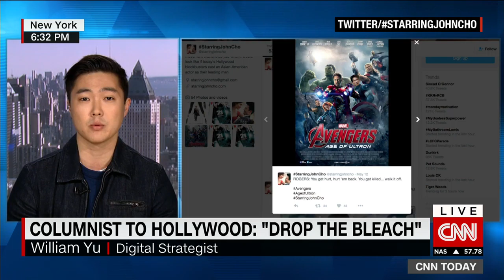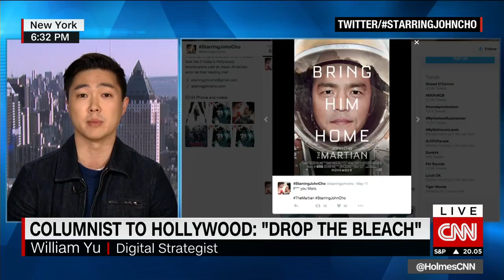Why is this actor being photoshopped on movie posters?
A popular Twitter account, @starringjohncho, is using humorous photoshopped images to illustrate the struggle Asian-American actors face in Hollywood.

read me have you dreamed of being in a movie well now you can add your face to you favourite movie poster check out this tutorial to know how ..^_^.. and .

Top 10 worst edited photos of your favorite stars.